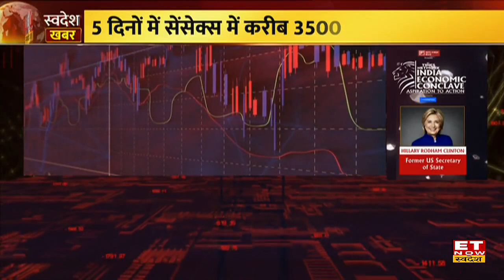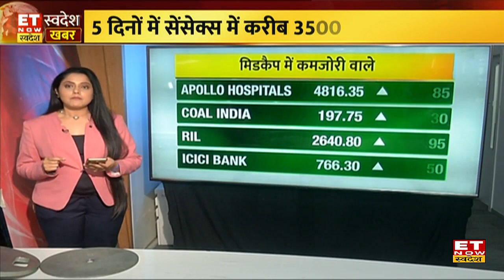Market Wrap: गिरावट के साथ Bazaar बंद, Sensex 700 अंक से ज्यादा टूटा, Nifty 17000 के नीचे हुआ बंद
बाजार में गिरावट का दौर जारी है। शुरूआती तेजी के बाद आखिरी घंटे में बाजार गिरा है। बाजार लगाता 5वें दिन गिरावट पर बंद हुआ है। आज आखिरी घंटे में बाजार में जोरदार बिकवाली आई। कारोबार के अंत में सेंसेक्स 703.59 अंक यानी 1.23 फीसदी टूट कर 56,463.15 के स्तर पर बंद हुआ है। वहीं, निफ्टी 215 अंक यानी 1.25 फीसदी टूट कर16,958.65 के स्तर पर बंद हुआ है।